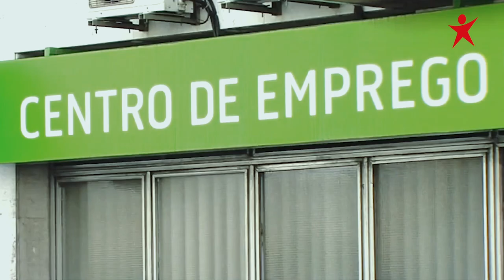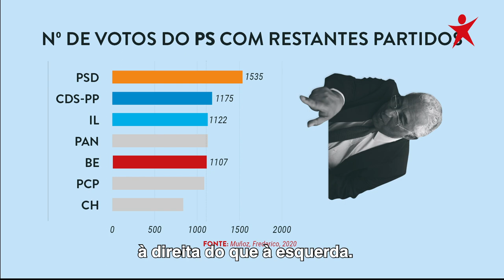O Bloco veio para mudar o país | Bloco de Esquerda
O Bloco veio para mudar o país.

Em 2015, os portugueses votaram nos partidos da esquerda e esses mesmos votos foram essenciais porque permitiram recuperar salários, integrar precários no Estado, proteção social para quem trabalha, reduzir o valor das propinas, construir uma nova Lei de Bases da Saúde, e muito mais.

Em 2019, o PS escolheu governar Orçamento a Orçamento, votando mais vezes ao lado da direita do que da esquerda.

O Governo de António Costa continua a defender a permanência da troika no código laboral e não procura soluções para responder à crise no Serviço Nacional de Saúde.

O desejo de António Costa pela maioria absoluta levou à crise política.

O Bloco veio para mudar o país e não para defender que tudo fique na mesma.

Assiste ao nosso tempo de antena.